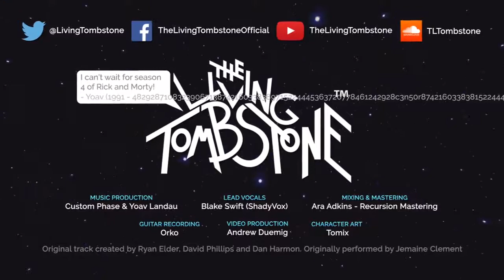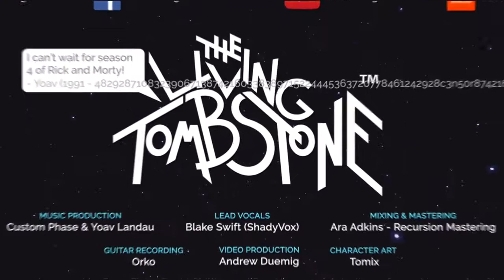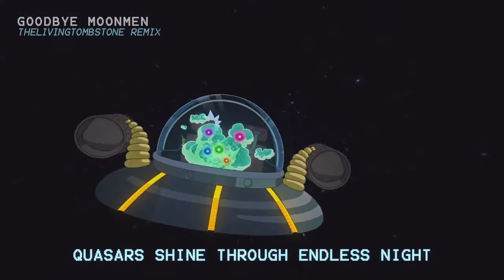[1 HOUR] "Goodbye Moonmen" Rick and Morty Instrumental Remix by The Living Tombstone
I make 1 hour and 10 hours loop video game music. If you love any video, just comment, i will make it for you!
This materia on this video not belong to me. i just extended to 1 hour version. Please don't strike me. Thank you and love!